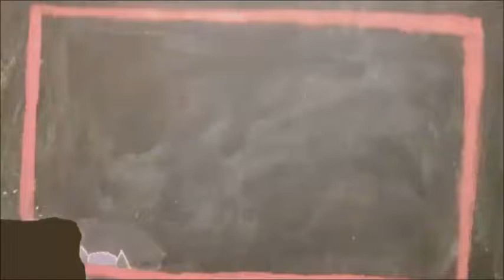Jumping Imps!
I am trying a new way of commentary.  Let me know what you think. I may keep doing it for a while.